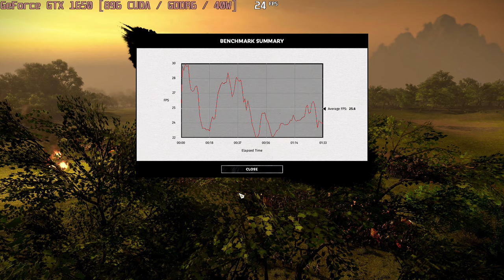🎮 NVIDIA GeForce GTX 1650 [Laptop, 40W] - Total War: THREE KINGDOMS gameplay benchmarks (1080p)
💻 Test Configuration:
• 16 GB RAM
• External Monitor

✅ LaptopMedia.com